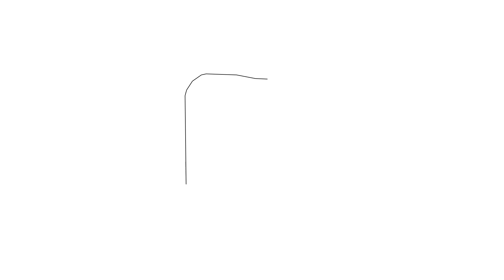Drawings for kids with star, sink, finger, flashlight, penguin